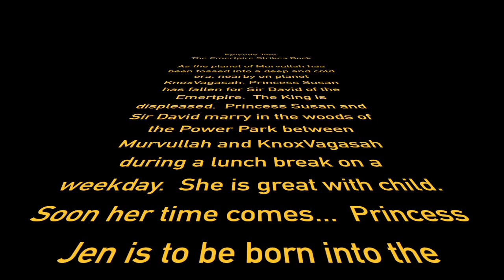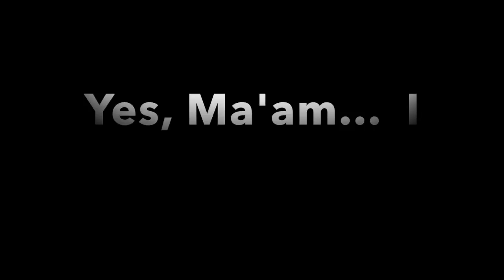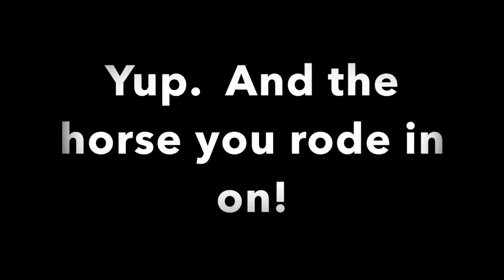Jen's 40th B-Day Vid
This video is about Jen's 40th